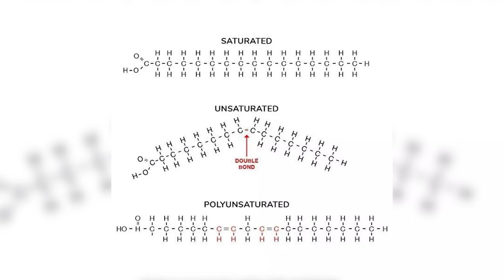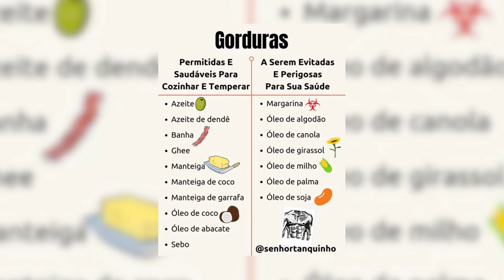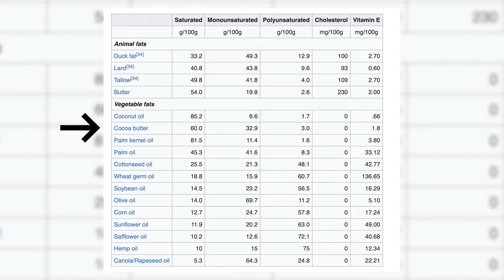A QUANTIDADE CERTA De Gordura Na Low Carb E Cetogênica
Neste vídeo, mergulhamos fundo no universo da dieta low carb e cetogênica para revelar a importância crucial da gordura.

Você vai aprender sobre os papéis cruciais da gordura para sua saúde.

Vai entender o que acontece quando você come gordura de menos (e como descobrir se isso está acontecendo).

Vai aprender a diferenciar gorduras BOAS das gorduras RUINS.

Vai finalmente entender o que são de fato gorduras saturadas, insaturadas, poliinsaturadas... e ver que muita gente entende tudo isso ERRADO.

Descobrir quais são os mitos que estão permeando seu consumo de gordura.

E, por fim: saber quando está comendo gordura DE MAIS, em excesso – que impede os seus resultados de emagrecimento e de saúde.

Este vídeo está super completo, recomendo que veja inteiro para aprender tudo sobre a gordura – se você faz uma dieta baixa em carboidratos (como low-carb ou cetogênica), esse conhecimento é obrigatório.

IMPORTANTE: Todos os assuntos tratados neste vídeo são aprofundados, de maneira prática e direto ao ponto no programa Cardápio Tanquinho 2.0.

É a sua melhor chance de mudar seu estilo alimentar para ter emagrecimento e saúde, para sempre. Ele conta com 10 pilares para você seguir, que vão te libertar de contar calorias, pesar comida, e contar carboidratos.

- Dieta Cetogênica para tratar Autismo, Alzheimer, Depressão e questões de Saúde Mental (entrevista com médico psiquiatra)

- [Programa Completo] Cardápio Tanquinho 2.0: Como otimizar sua alimentação para saúde, qualidade de vida, e emagrecimento

0:00 Introdução
1:10 Por que comer gordura é importante (4 funções essenciais)
5:15 Tipos de gorduras (gorduras boas x gorduras ruins)
9:40 A verdade sobre as gorduras saturadas x insaturadas
12:45 Os PERIGOS de comer gordura de menos (pouca gordura)
16:10 Por que temos medo da gordura (3 mitos ultrapassados)
20:10 Como se saber se você está comendo gordura em excesso (gordura demais)